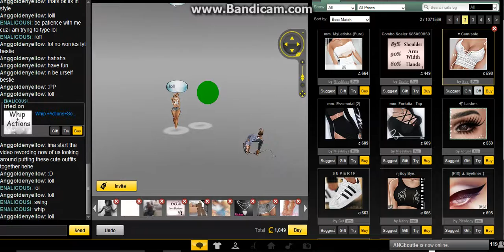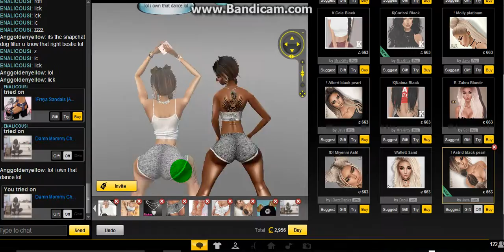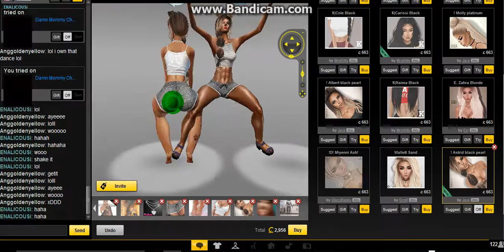IMVU Shop Together- Bestie and I being weird and funny xD